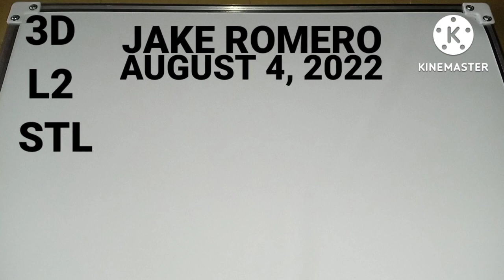SWERTRES HEARING TODAY (AUGUST 4, 2022) ALL DRAW GUIDE l CONGRATS 148 TARGET!